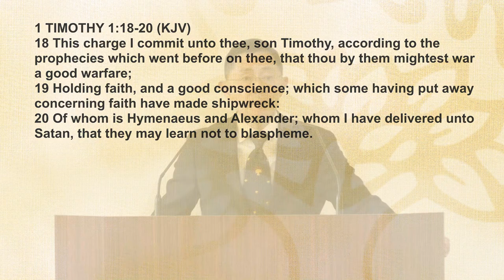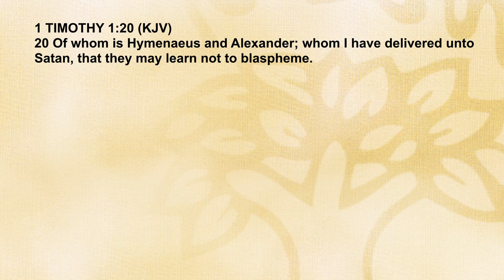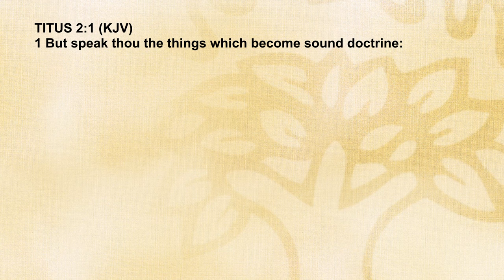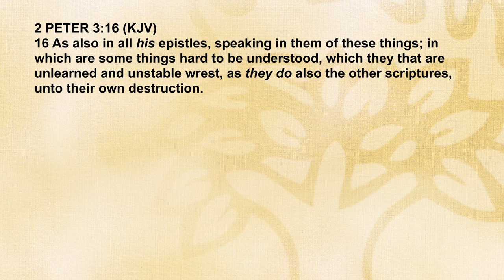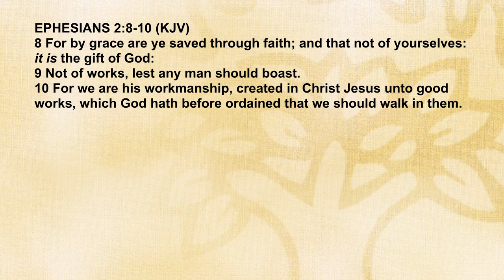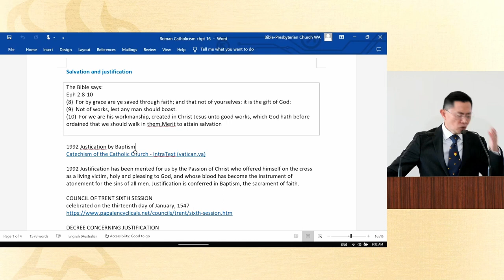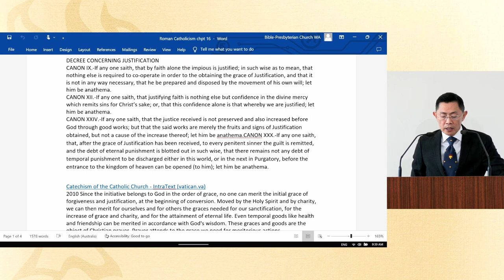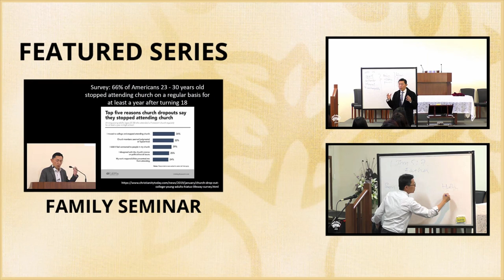Lesson 16: The Importance Of Sound Doctrine | Basic Bible Knowledge Series 2023 | Rev Joseph Poon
Lesson 16: The Importance Of Sound Doctrine

The Basic Bible Knowledge course book has been kindly produced by Calvary Pandan Bible-Presbyterian Church and the digital copy is freely available on their church website as shown in the link above.

INTRODUCTION – (00:00)

QUESTIONS
Q1. Is it wrong for a church to talk about specific movements that are preaching falsehood? – (02:43)

Q2. Is it unkind, wrong, unbiblical, unbrotherly to name specific names? – (05:11)

Q3. What is the reason the apostle Paul name names in 1 Timothy 1:20? – (06:02)

Q4. Why did Paul withstand Peter to the face in Galatians 2:13? – (11:31)

Q5. THE IMPORTANCE OF SOUND DOCTRINE, (BBK, Pg 197) – (11:59)

Q6. THE IMPORTANCE OF SOUND DOCTRINE, (BBK, Pg 198) – (13:51)

Q7. Why is it important to correctly understand doctrine? – (15:39)

Q8. THE IMPORTANCE OF SOUND DOCTRINE, (BBK, Pg 198) – (16:18)

Q9. Why is it important to study God’s word? – (19:16)

Q10. What are the four movements believers must be aware of? – (20:26)

Q11. What is wrong with the Roman Catholic movement? – (23:24)

Q12. What is the best test to determine whether Roman Catholicism has changed? – (25:00)

Q13. What does the Bible say about salvation? – (28:41)

Q14. Do the Roman Catholics believe that salvation is by faith through grace? – (30:46)

Q15. Does the Roman Catholic Church believe in salvation by grace through faith? – (32:15)

Q16. Has the Roman Catholic Church change in their stance in respect to salvation? – (33:15)

Q17. What is good work in a Christian life? – (37:51)

Introduction
1. The Bible
2. God
3. Man
4. Sin
5. Jesus Christ - His Life & Death
6. Jesus Christ - His Resurrection
7. New Birth
8. Assurance of Salvation
9. The Holy Spirit
10. Baptism
11. The Lord's Supper or Holy Communion
12. Prayer
13. Discipleship - Following Jesus
14. The Church
15. The Importance of Knowing God's Word
16. Witnessing for Christ
17. Stewardship - Giving to God
18. False Teachings in the Church
19. The Return of Jesus Christ
20. Understanding the Church Constitution

Basic Bible Knowledge Class Series (New Edition) on the Fundamentals of the Christian Faith